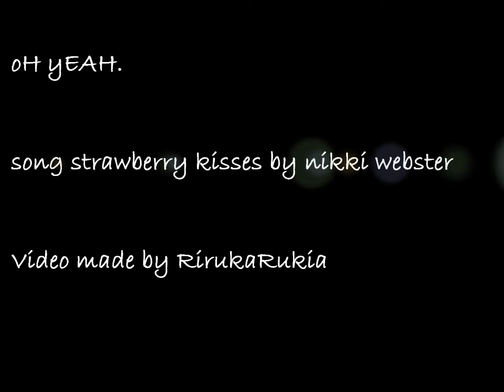Ichigo [My strawberry]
Revealing of his fullbring uniform. With an actual strawberry with chocolate. XD